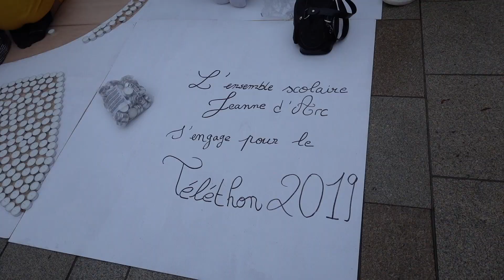Ensemble Scolaire Jeanne d'Arc d'Argentat TELETHON 2019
Les élèves de Jeanne d'Arc participent au TELETHON 2019.